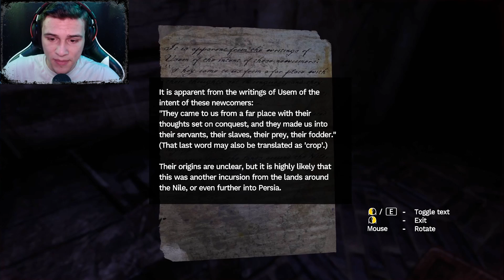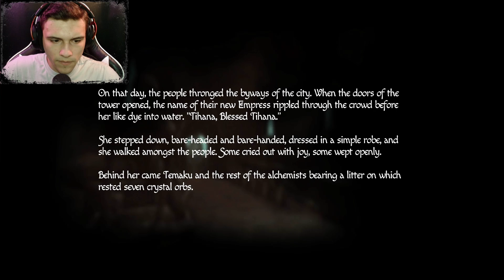Amnesia: Rebirth | the monster has a booty | Part 9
Amnesia Rebirth Part 8 is about us tumbling down into the palace witch where the monster lives.

 Having to creep our way through this maze is un settling. We had to hid for our lives from the monster because It to was wondering about crawling through its vents. luckily we  managed to be undetected. Most importantly our baby is alight!

Twitch.tv/spoodiecry
Song Name: Paranoid
Artist: Alice Gas
Written by Alice Holder